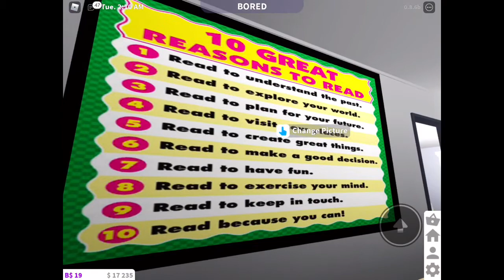My New Bloxburg House Tour! (Roblox)